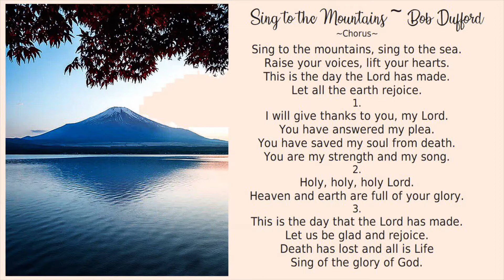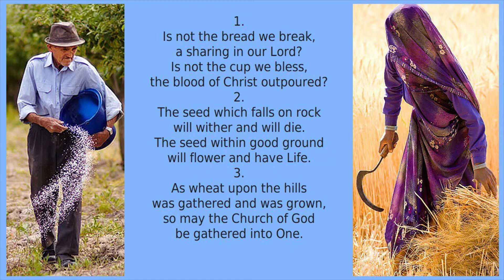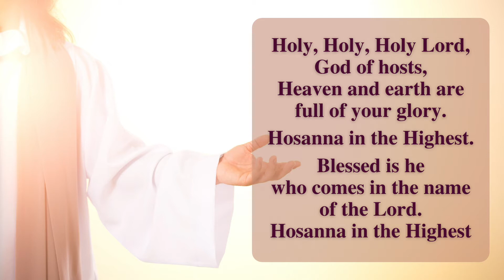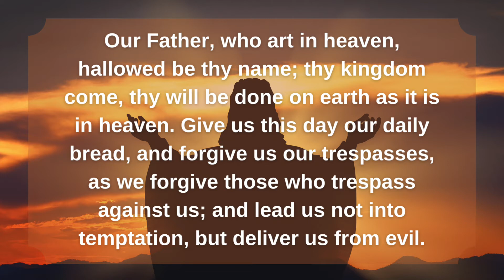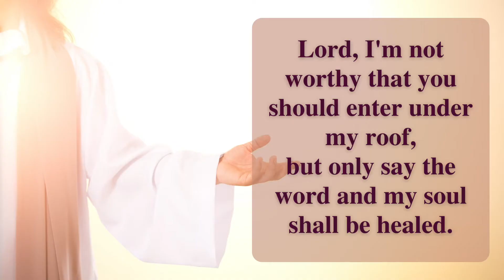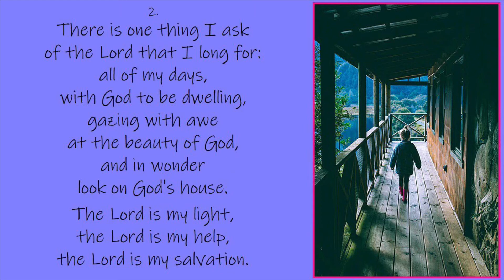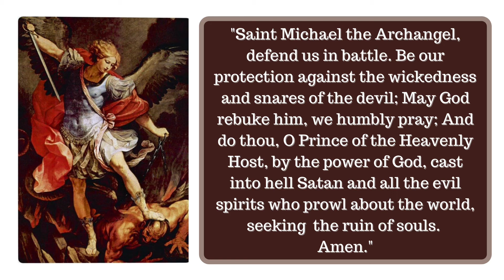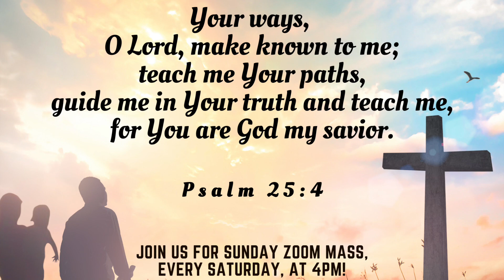St. Anthony's Catholic Church Daily Mass for Thur, 06/17/2021, "Our Father"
This the Daily Mass for Thursday, June 17, 2021,the Eleventh Week in Ordinary Time, Theme: "Our Father", offered for the Repose of the Soul of Nicolas Busse, celebrated by Fr. Joseph Hoang, Pastor of St Anthony's Catholic Church in Waldport, OR at the Central Oregon Coast.
While Masses still follow the Oregon State & Lincoln County Pandemic restrictions and guidelines, the church expenses continue. We are prayerfully asking  for your continued financial support from our church community.  You can continue to support St. Anthony by sending your weekly/monthly offering via US mail to
685 NE Broadway St, Waldport, OR 97394 - (Please DON'T send mail to this address.)

for coming
Amen.
Lector: Lisa Hoffman
Server: Carol Logsden & Bill Lamphear
Church Maintenance, Sanitation & Decor: Janiece Berget, Terry Cease, Diana Cericola & The Stitching For A Cause Ladies
Church Grounds: Michael Krupar
Videographer: Jeanette Busse
Video Editor/Publisher: Ice Husband

Mass Hymns Sang by St Anthony's Catholic Church Choir
Choir Members:
Tim Grady - Music Director; Vocals/Guitar
Mary Lee Scoville - Piano/Vocals
Sue Lick - GuitarVocals
Terry Persson - Vocal

All Hymn Source: OCP.org - Breaking Bread with Daily Mass Propers 2021

1. Entrance: #534 Sing to the Mountains by Bob Dufford, SJ
2. Presentation of Gifts: #352 Seed Scattered and Sown by Dan Feiten
3. Communion: #680 The Lord is My Light by Christopher Walker
4. Recessional: #442 How Can I Keep from Singing by Robert Wadsworth Lowry

Artwork for Mass Hymn Lyrics:  Stella Blue ~ Thank you!
Published under ONELICENSE A-735856 Annual License with Podcasting, Category B
OK it's going on did they hit something